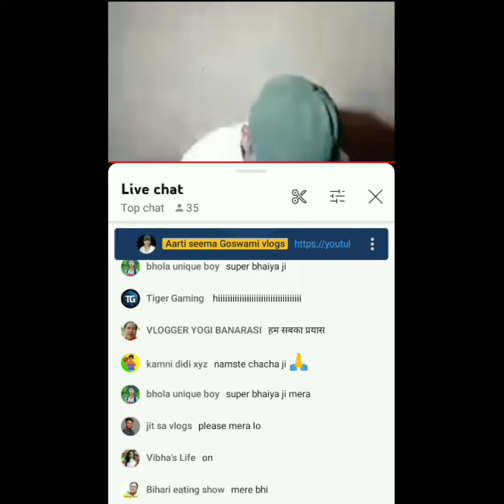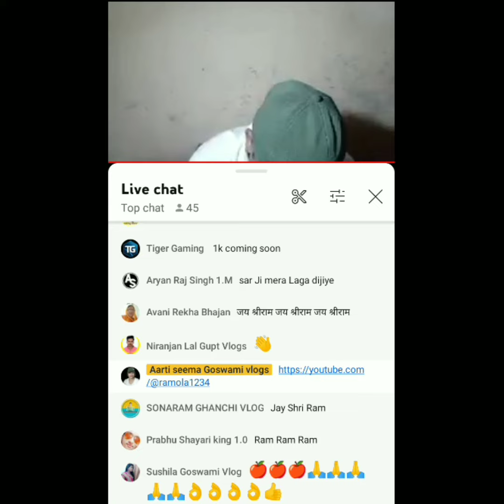This is a super live stream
like it comment IT share it and hit the bell icon for latest notification of my channel with you thank you for watching my videos keep going support my channel without your support I cannot reach my goal please please humbly request support my channel